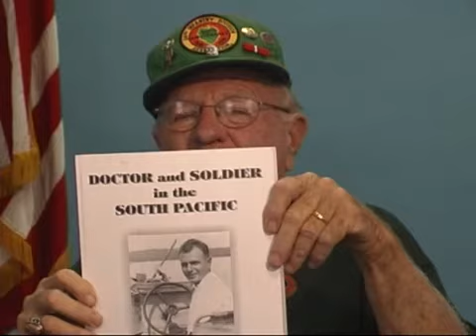Philip H. Hostetter